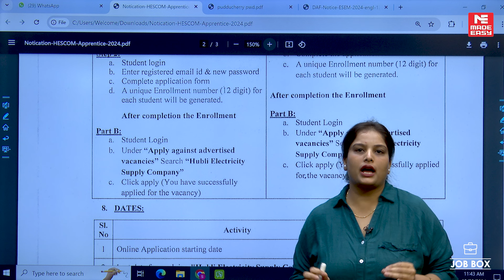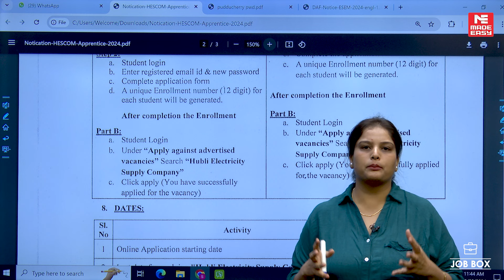HESCOM Apprenticeship 2024: Electrical & Electronics Engineering | Stipend, Training Duration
In this video, we break down the latest apprenticeship notification from Hubli Electricity Supply Company Limited (HESCOM) for Electrical and Electronics Engineering students. Learn about the number of apprenticeship positions available, stipend details, training duration, selection procedure, and how to apply. We also cover all the important dates you need to know. If you're an engineering student looking to gain hands-on experience with HESCOM, this video is your complete guide!